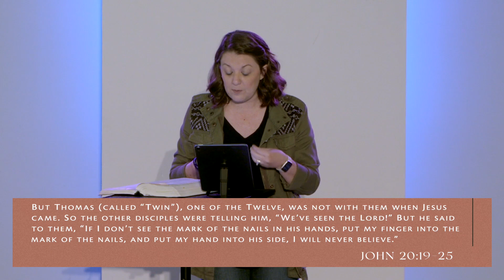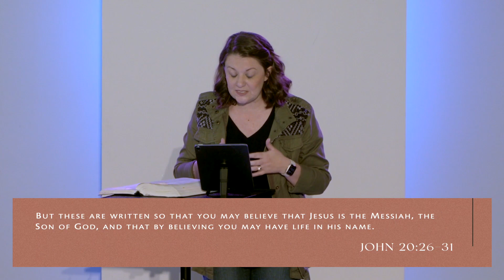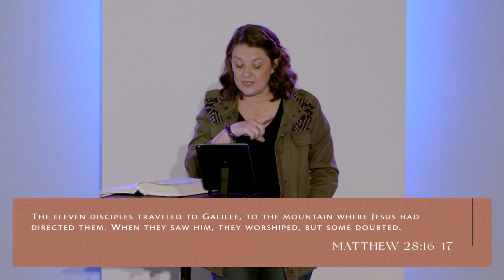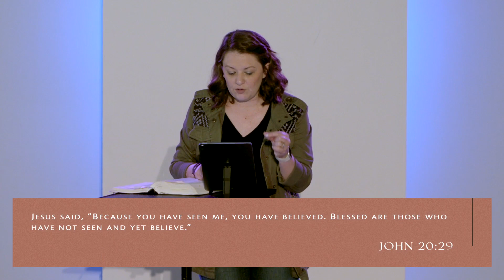Parkside at Home - The Gospel Changes Everything - Changing the Doubt